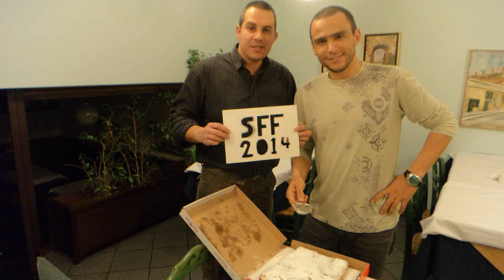Το κοπή τι πίτα SFF 2014